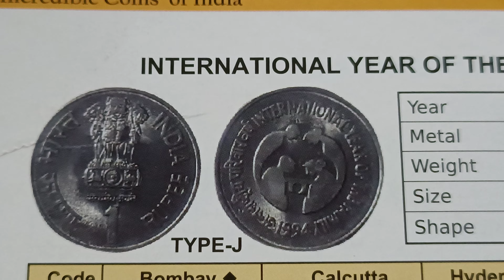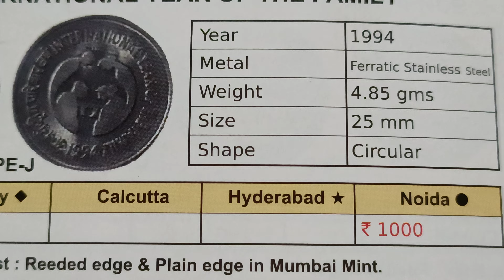year 1994 price 1000,50,international year of the family 1 rupees India